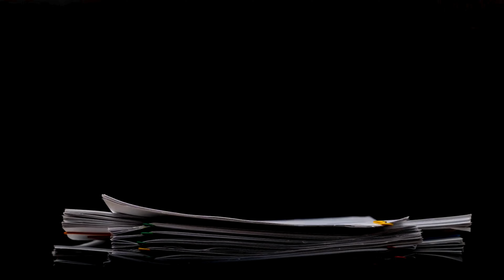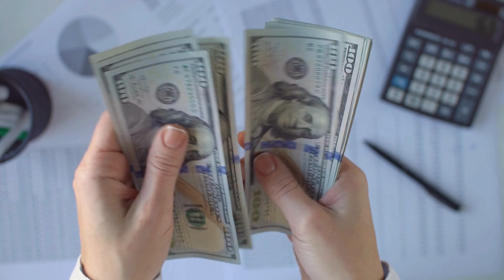🔥Le MÉTIER d'agent SSIAP 2 - Salut la sécu !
Merci à :
💻 Monteur : Notry